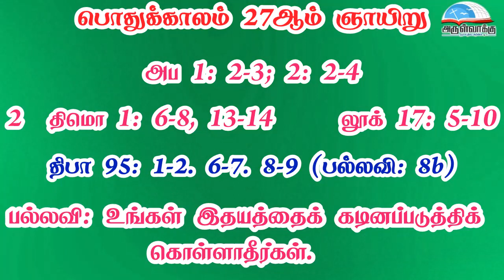பொதுக்காலம் 27ஆம் வாரம் - ஞாயிறு வாசகங்கள் | மூன்றாம் ஆண்டு | மறைத்திரு. அமிர்தராச சுந்தர் ஜா.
பொதுக்காலம் 27ஆம் வாரம் - ஞாயிறு வாசகங்கள் | மூன்றாம் ஆண்டு | மறைத்திரு. அமிர்தராச சுந்தர் ஜா. - 27th Sunday in Ordinary Time Readings | Year C  | Fr. Amirtharasa Sundar J.

• திருவிவிலியம்
• வானொலி
• செபமாலை
• சிலுவைப்பாதை
• செப வேண்டுதல்
• திருவழிபாட்டு நாட்குறிப்பு
போன்ற சேவைகளைப் பெற அன்டராய்டு கைபேசியில்

Bank Name: Karur vysya bank
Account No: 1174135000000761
Name : Arulvakku Trust
Branch: Palayamkottai, Tirunelveli - 627 002
IFSC Code: KVBL0001174
UPI ID: amirsundar@oksbi